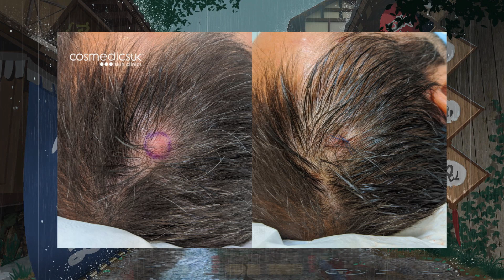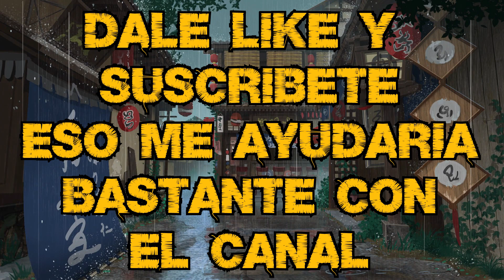ICEBERG DE LOS TRENDS DE TIKTOK (PARTE 3) | SR. PAJÁRO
En esta ocasión vengo con un iceberg, mas específicamente el de los TRENDS DE TIKTOK, espero que lo disfruten.